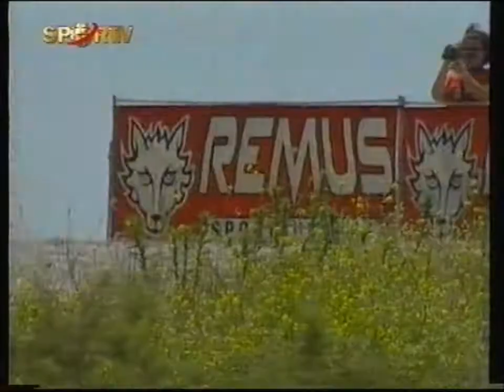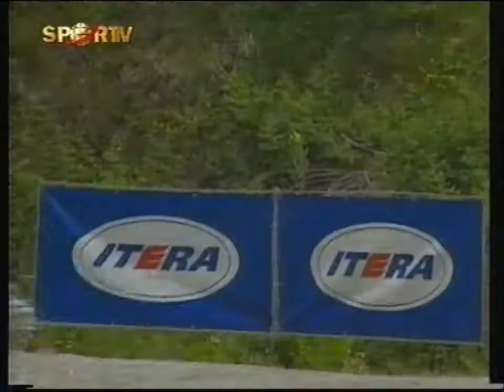Rali da Turquia 2001 (Sport TV) (2/2)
Rali da Turquia 2001 (Sport TV)